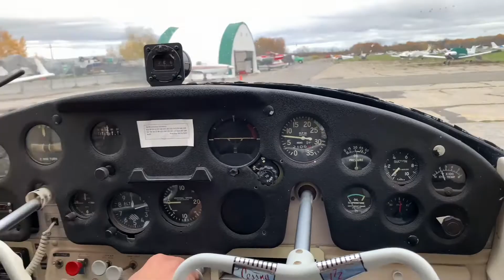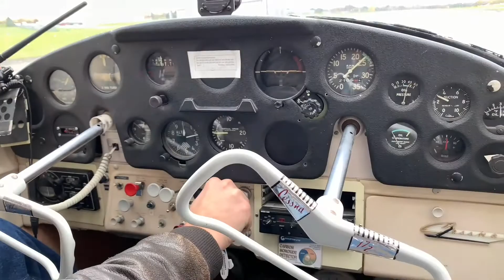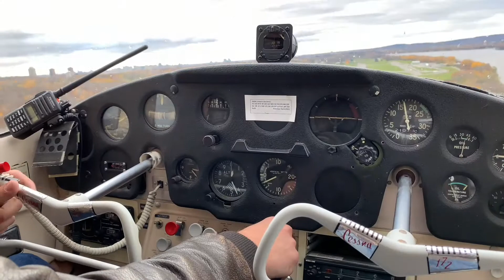Flying above Ottawa City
Vintage Biplane Ride